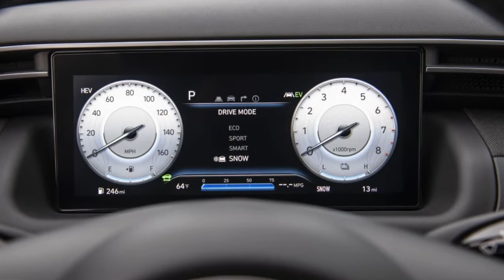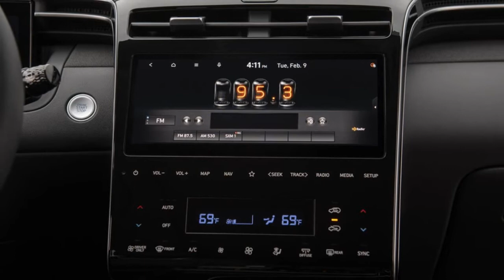2022 Hyundai Tucson PHEV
2022 Hyundai Tucson Plug-In Hybrid Review: Practical and Economical With a Touch of Weird
Commute on electrons, road-trip on gas and look good doing it.

The 2022 Hyundai Tucson is a Roadshow favorite, especiall in hybrid form. But Hyundai doesn't just offer one electrified version of the Tucson -- there's a new plug-in hybrid version, as well. Bridging the gap between a gas car and an EV, the Tucson PHEV allows drivers to commute on electric power but still have the freedom to hit the road for longer adventures, and that makes this powertrain my pick of the litter...